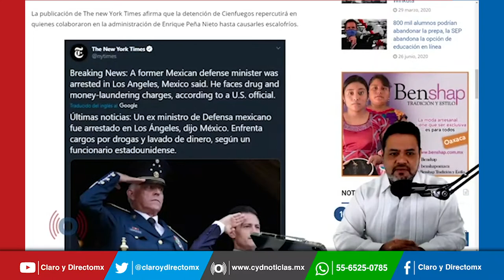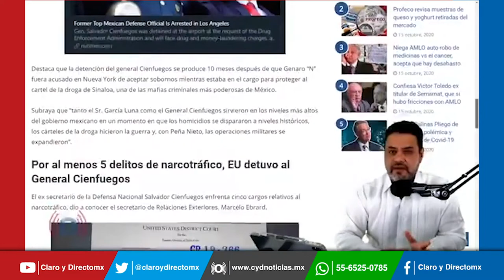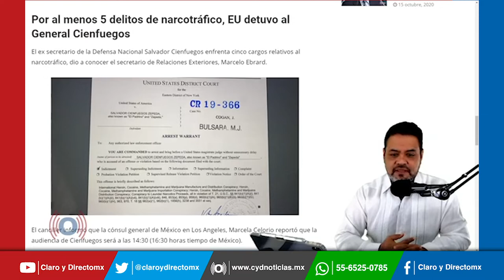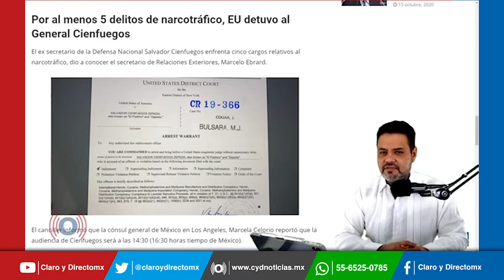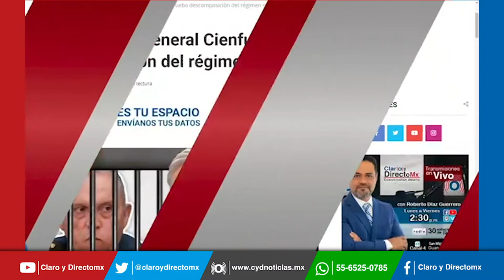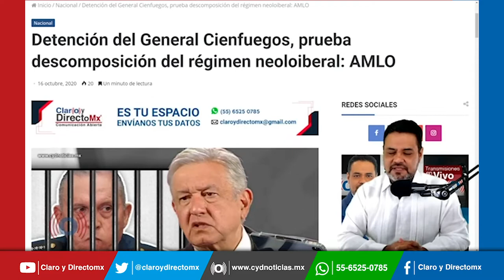Salvador Cienfuegos detenido en EU por lavado de dinero y narcotráfico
De acuerdo con un reporte del diario estadounidense The New York Times, Salvador Cienfuegos, ex secretario de la defensa nacional,  fue detenido por lavado y narcotráfico, a petición de la Administración de Control de Drogas (DEA) una agencia del Departamento de Justicia de los Estados Unidos.